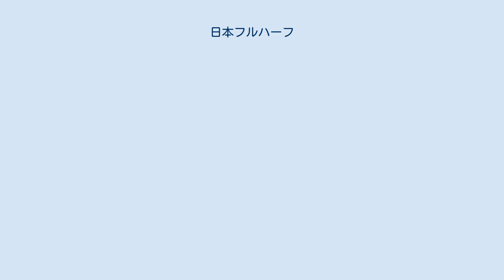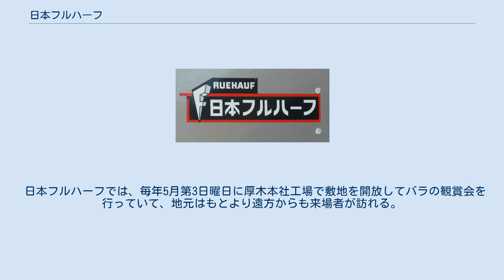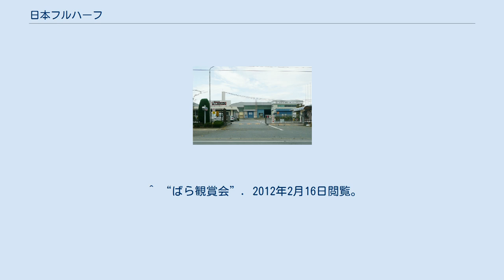日本フルハーフ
日本フルハーフ株式会社（にっぽんフルハーフ）は、神奈川県厚木市上依知上ノ原に本社を置く物流関連の製造事業者である。
 1963年に日本軽金属といすゞ自動車の折半出資により、米フルハーフ社の技術を導入して設立された。
現在も発行済み株式のうち66%を日本軽金属ホールディングスが、残りの34%をいすゞ自動車が保有している。
このため日本軽金属ホールディングスの子会社の一つとして数えられる。
アルミバン、トレーラ、冷凍車、特殊車両、海上コンテナ、鉄道コンテナ、航空コンテナ、プラントパッケージなどの製造・販売を行っているほか、2011年からは海上コンテナ製造の技術と経験を活かしたISOコンテナデータセンターの開発を開始した。
 社名の「フルハーフ」は、1914年にフォード・モデルTを牽引車として初めてトレーラーを作り、その後米フルハーフ社を創業したデトロイトの鍛冶屋、オーガスト・フルハーフに由来する。
なお米フルハーフ社は1996年に倒産したが、日本フルハーフの他にもニュージーランド、フランス、メキシコにフルハーフ名を持つ会社が現存する。
 日本フルハーフでは、毎年5月第3日曜日に厚木本社工場で敷地を開放してバラの観賞会を行っていて、地元はもとより遠方からも来場者が訪れる。
 ^ a b c d e 日本フルハーフ株式会社 第61期決算公告 ^ a b “日本フルハーフ/会社沿革”. 2012年2月16日閲覧。
 ^ “日本フルハーフ/会社情報”. 2012年2月16日閲覧。
 ^ “日本フルハーフ/ISOコンテナデータセンターを開発 ISO CONTAINER DATA CENTER”. 2012年2月16日閲覧。
 ^ “ばら観賞会”. 2012年2月16日閲覧。